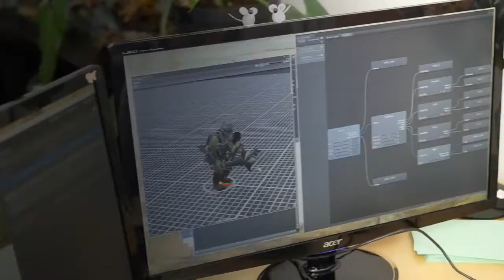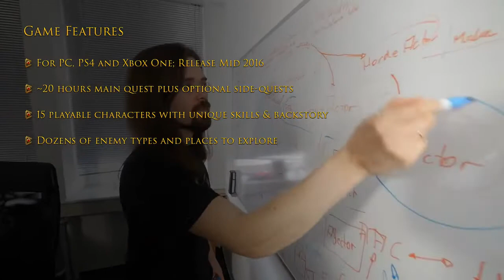The Dwarves — трейлер для Kickstarter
Разработчики рассказывают о своем проекте, надеясь привлечь деньги через Kickstarter

Dwarves, The
Жанр: Стратегия
Платформа: PC (Windows), PlayStation 4, Xbox One
Издатель / Разработчик: EuroVideo Medien / King ART GmbH Bremen
Дата выхода: 2016